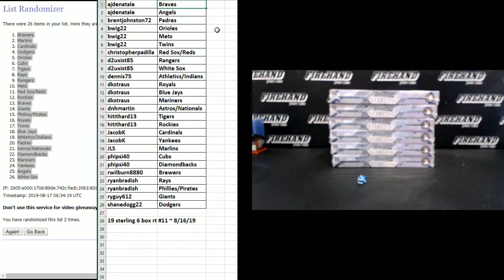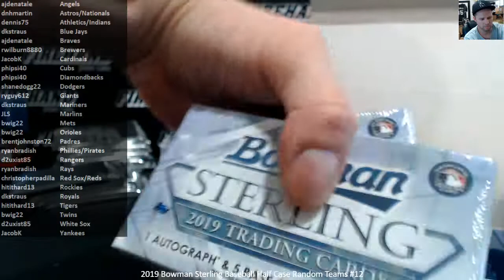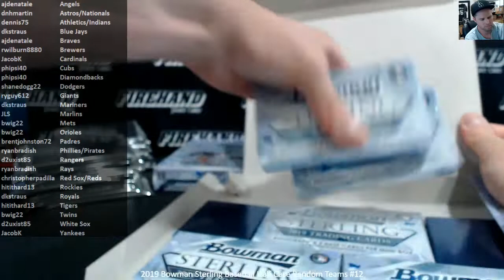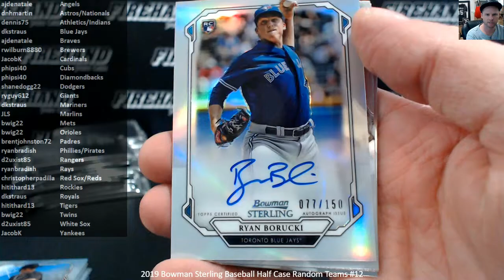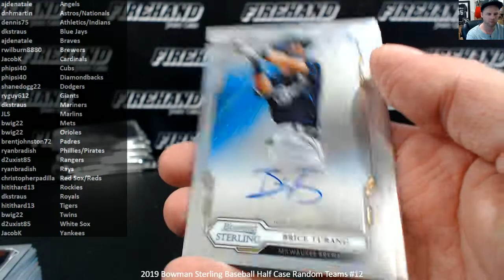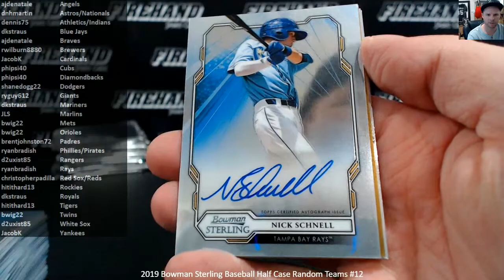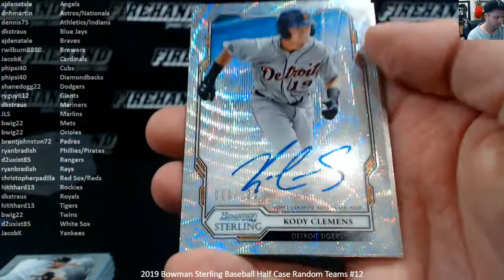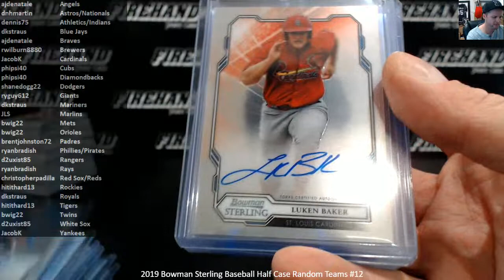2019 Bowman Sterling Baseball Half Case Random Teams #12 ~ 8/16/19